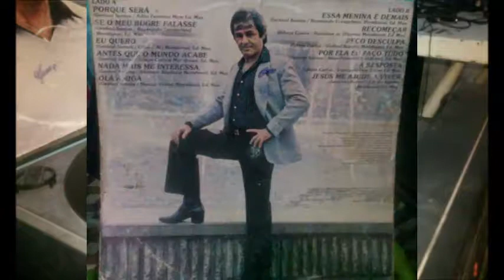Ultimo Vídeo da Série - LP GENIVAL SANTOS 1983 - A RESPOSTA - COPACABANA 1983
NO VINIL.

EQUIPAMENTOS USADOS:SOM SHARP SG35-B STEREO
CAMERAS: NOKIA X2-01 E LG Joy H222 V10B
EDITORES DE VIDEOS: AUDACITY, MOVIE MAKER E SONY VEGAS PRO 11

LP: GENIVAL SANTOS 1983

SELO: COPACABANA 1983